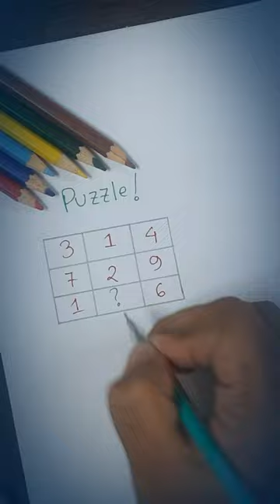Math Reasoning Trick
Math Reasoning Tricks | Fast Calculation | Best Trick for Fast Calculation

Easy mathematics tricks exam easy tricks competition exam tricks easy trick for faster calculations important math's information easy tricks trending math shorts easy way of learning maths learning mathematics Times table tricks addition tricks subtraction tricks multiplication tricks division tricks fraction tricks algebra tricks maths magic trick hai ya jadu Competition exam tricks competition exam trick railway exam tricks banking exam tricks math magic math shorts